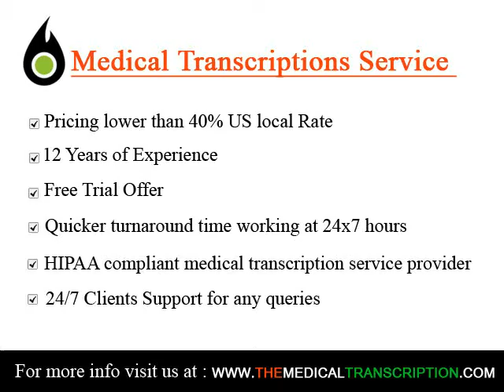Transcription Compliance under HITECH Journal of AHIMA